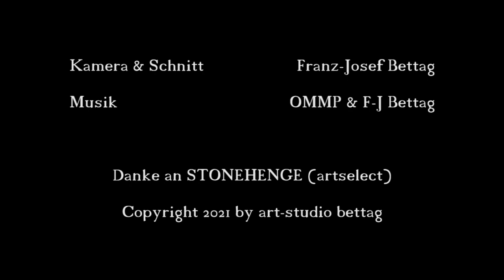Sgraffito Aquarell - Malen mit dem Malmesser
In diesem Video zeigt Franz-Josef Bettag die Entstehung eines Aquarellbildes, welches nicht mit dem Pinsel, sondern mit einem Malmesser (Spachtel) gemalt wurde.

In this video, Franz-Josef Bettag shows the creation of a watercolor painting, which was not painted with a brush but with a painting knife (spatula).